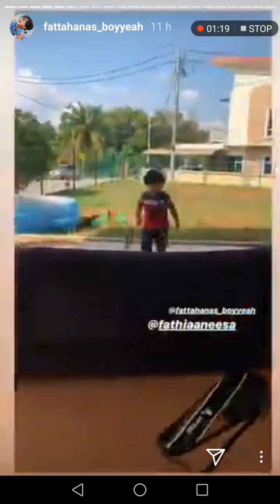Sambut Birthday adik di Rumah je . Birthday Adik Fattah Anas